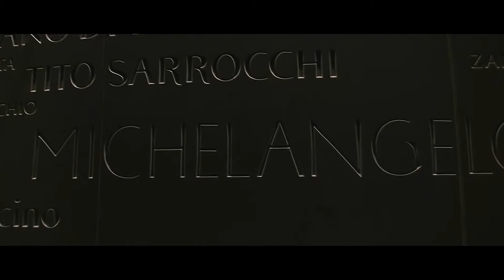Florence & Pisa | Italy 2016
| see more of my videos on my channel !

Camera : JVC Everio Full HD
Stabilizer : Genesis Steadycam Pro 2.25
Programs : Adobe Premiere Pro CC 2014 | After Effects CC 2014